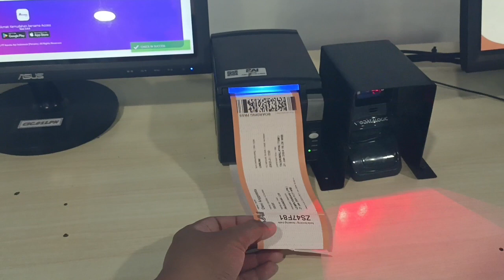Pengalaman Naik Kereta Pasundan Dari Kota Jogja Ke Tasikmalaya Jawa Barat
Setelah berlibur ke Kota Jogja selama tiga hari dan menginap di Gallery Prawirotaman Hotel Jogja.

Ini saatnya untuk kembali lagi ke Kota Tasikmalaya Jawa Barat dengan menumpang Kereta Pasundan.

Saat ini saya sedang berada di Stasiun Lempuyangan Jogja untuk menunggu kedatangan Kereta Api Pasundan.